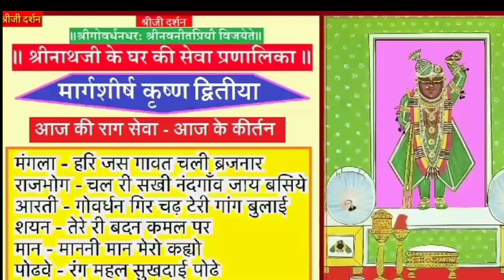श्रीनाथजी मै हरे साटन के चाकदार वाघा,श्रीमस्तक पर फिरोजा का जड़ाव ग्वालपगा पगा चंद्रिका के श्रृंगार